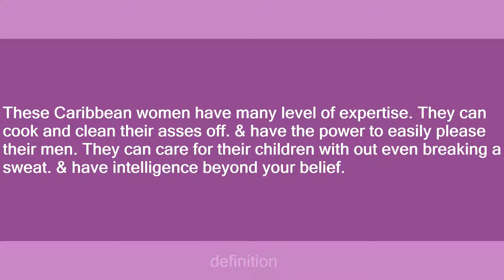Dominican Women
Slang flashcards: